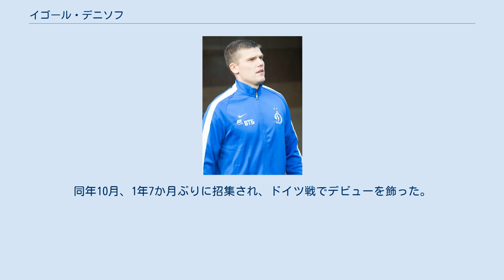イゴール・デニソフ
イゴール・デニソフ（Igor Denisov, 1984年5月17日 - ）は、ロシア・サンクトペテルブルク出身の元サッカー選手。
 よりロシア語読みに近いイーゴリ・デニソフとも表記される。
 2001年、FCゼニト・サンクトペテルブルクのトップチームに昇格。
当時はフォワードとしてプレーをしていたが、後にミッドフィールダーにコンバートされ、数々のタイトル獲得に貢献。
UEFAカップ 2007-08決勝戦のグラスゴー・レンジャーズFC戦 (2-0)では先制点を挙げ、チームの優勝に貢献した。
 2010年12月22日、その年のロシア年間最優秀サッカー選手賞を受賞したダニーや古株のヴィアチェスラフ・マラフェエフを抑えて、ファンが選ぶ「チームMVP」に輝いた。
 2011-12シーズンのロシア・プレミアリーグは、夏季リーグから冬季リーグへの切り替えを行ったため、44試合の長丁場となった。
デニソフは40試合に出場し、リーグ2連覇に貢献。
2011-12シーズンのロシア・プレミアリーグ最優秀選手に選出された。
 2013年6月、FCアンジ・マハチカラに移籍したが、アンジの財政縮小の影響を受け、8月にチームメイトのユーリ・ジルコフとアレクサンドル・ココリンと共にFCディナモ・モスクワに移籍した。
 2019年5月27日、双方合意の上でロコモティフ・モスクワとの契約を解除し退団。
29日、代理人を通じて現役引退を発表した。
 U-21代表のキャプテンとして活躍した後、2005年10月8日のルクセンブルク戦でロシア代表初招集された。
2度目の招集は2007年3月24日のエストニア戦。
前述の2008年のUEFAカップ制覇に貢献したことで、UEFA EURO 2008の暫定メンバーに選ばれたが、レギュラーではなかったため、辞退した。
同年10月、1年7か月ぶりに招集され、ドイツ戦でデビューを飾った。
以降はレギュラーとして活躍し、UEFA EURO 2012ではエントリーメンバーとして選出された。
2012年9月7日、ファビオ・カペッロ体制からはアンドレイ・アルシャヴィンに代わってキャプテンに就任している。